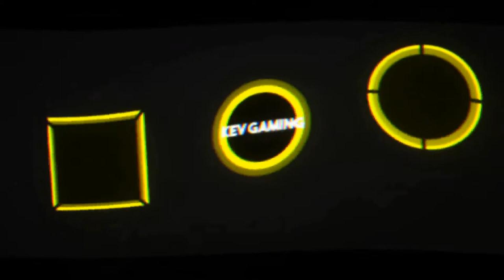Let's Play Mafia III #54 Handsome Harry